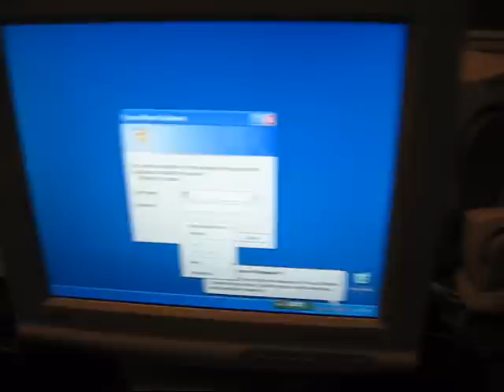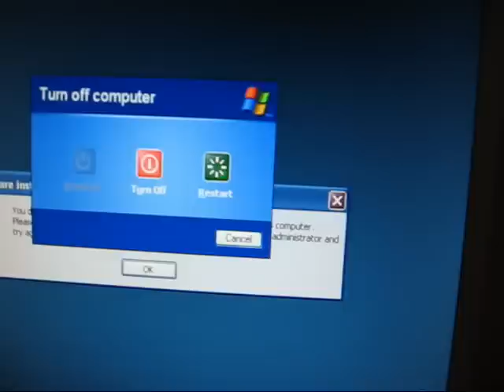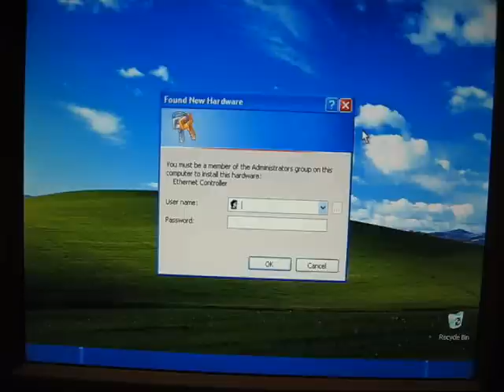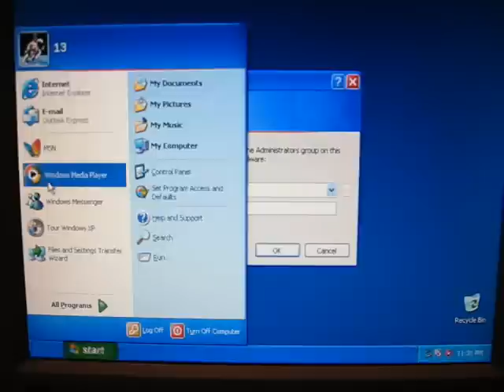Unknown Virus Windows XP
Here is a quick video of my old computer..
Thought this would make some people laugh :P